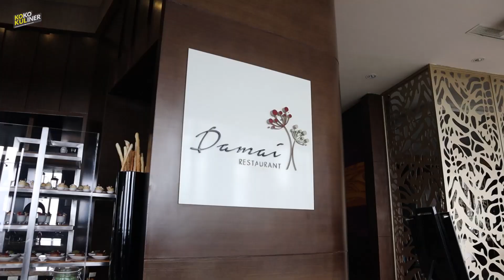HOTEL - INTERCONTINENTAL BANDUNG VALENTINE